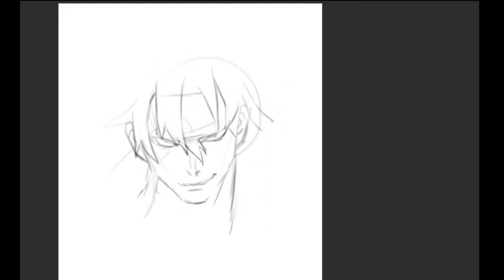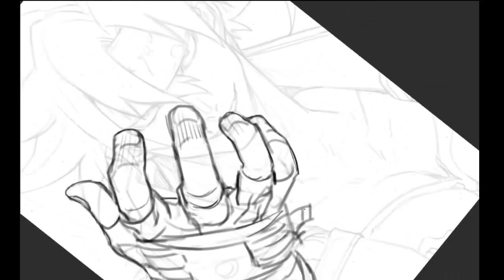speed paint - SOL BADGUY ソル＝バッドガイ GUILTY GEAR